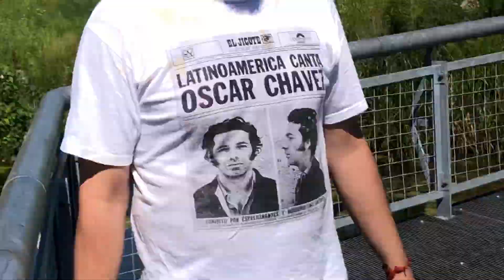Magnet fishing for the first time (Chicago River edition)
Oscar, Dylan, and Robert went magnet fishing in Bubbly Creek, an arm of the Chicago River that we later found out got its name from the bubbling entrails dumped into the river from all the slaughterhouses in the area. Pretty gross, but even in our ignorance we found some interesting stuff with the power of friendship and super-powerful magnets!

Warning: Our excitement caused us to use some profane language, and this video is uncensored.